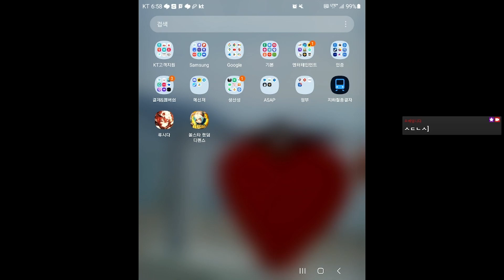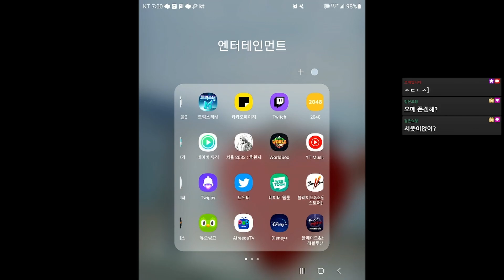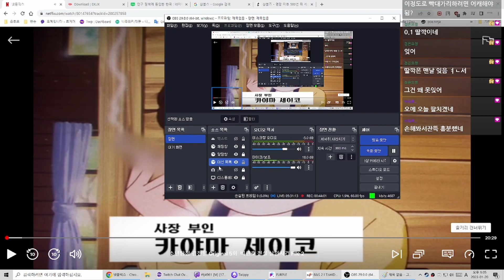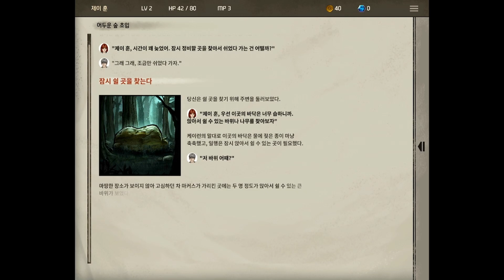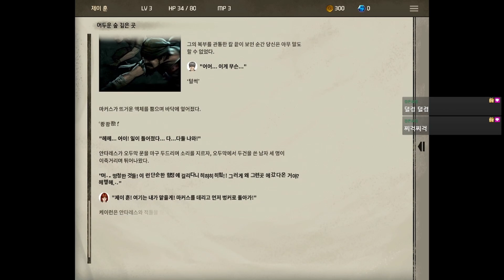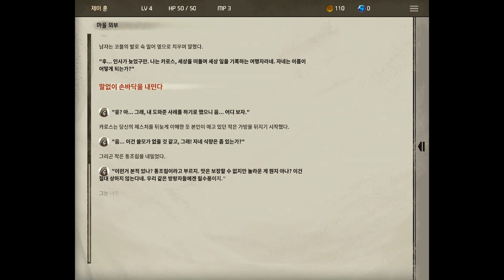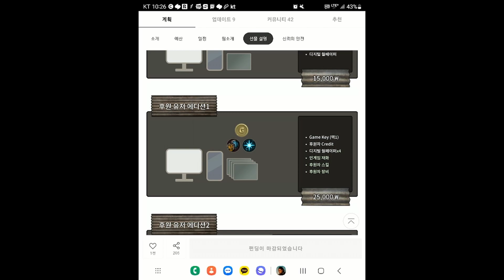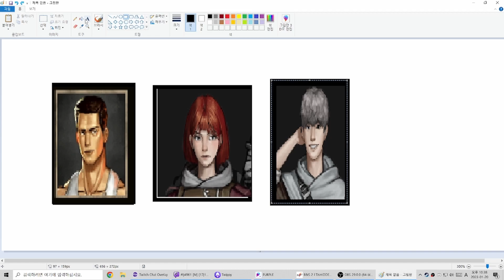shambles // 데모 // 텍스트 덱빌딩 로그라이크 게임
종합 게임 스트리머라고 하기엔 실력이 비천하다.